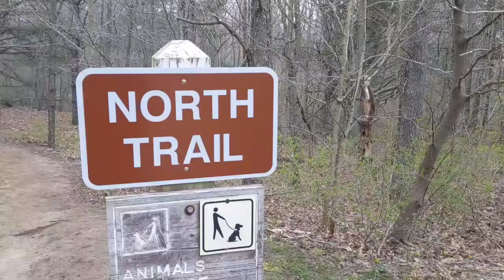Saugatuck Dunes Hike 4/25/20